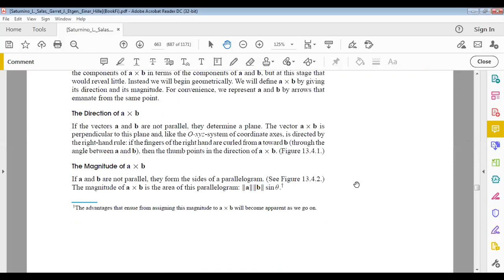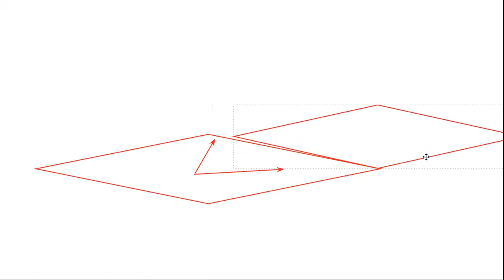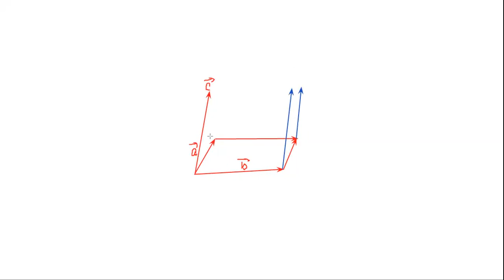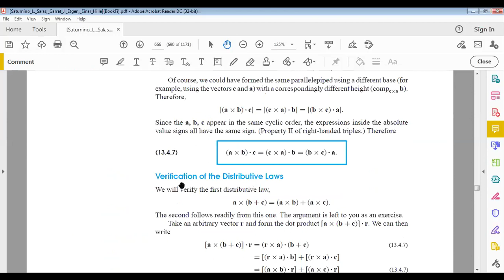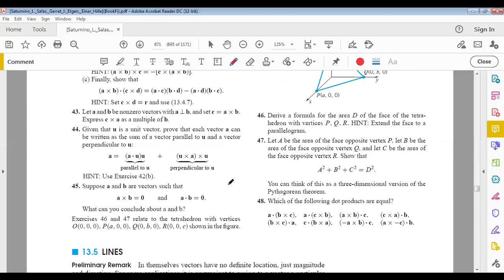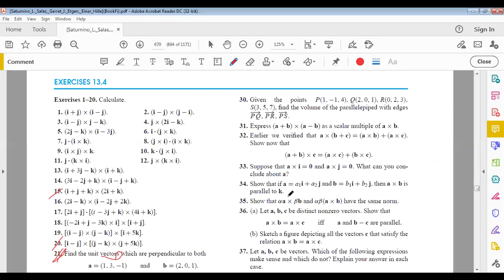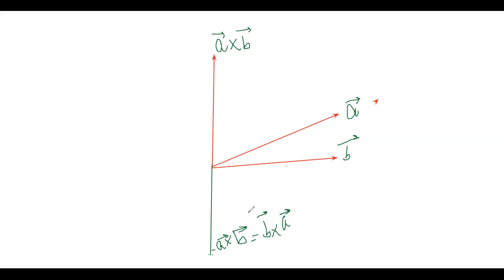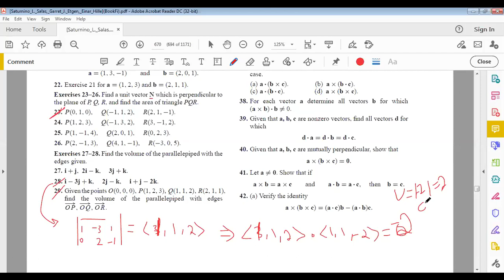Math 201: Section 5: section 13.4: The cross product